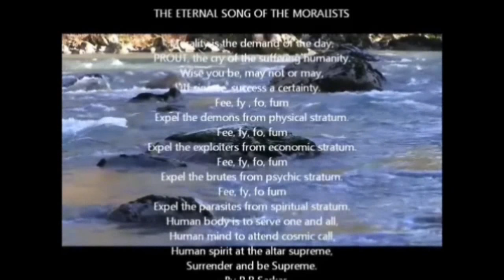PROUT SONG / ETERNAL SONG OF MORALISTS